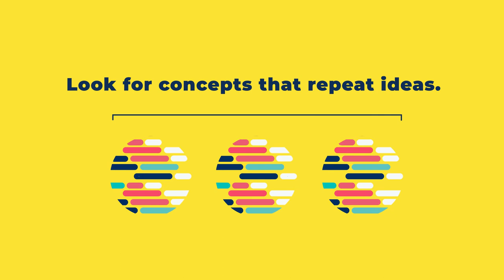ACT Prep – Wordiness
A key skill in the ACT Writing section is knowing how to eliminate wordiness. Avoid repeating ideas or details and eliminate information that is not needed to maximize your ACT Writing score.

Perform your best on the ACT with official ACT prep resources, from subject guidebooks to online classes and tutoring. Visit ACT.org/prep to learn more.